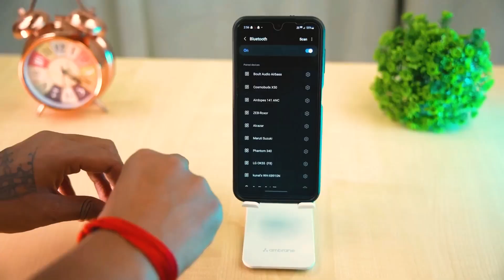Budget Gaming Buds Under 999 || Cosmo Buds X50 || Great Music Experience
Unrated gaming buds under 999 || Cosmo Buds X50 || Best music experience

Best Earbuds Under 1000 ?? Cosmic Byte Cosmo Buds X50 True Wireless Earbuds Detailed Review ⚡⚡

Welcome to our in-depth review of the Cosmic Byte Cosmo Buds X50 TWS earbuds! If you're in the market for affordable wireless earbuds that deliver great sound quality and are perfect for gaming, you've come to the right place. In this video, we'll unbox the Cosmo Buds X50, discuss their key features, audio quality, battery life, and much more.

True Wireless Earbuds (TWS),
BT 5.3,
40ms Latency GOD Mode™,
Music Mode,
RGB,
40Hrs,
ENC,
DNS Quad Mics,
IPX5,

Cosmic Byte Cosmo Buds X50 True Wireless Earbuds :-